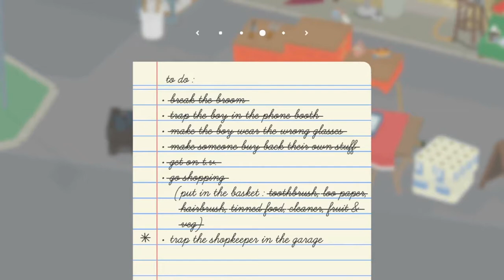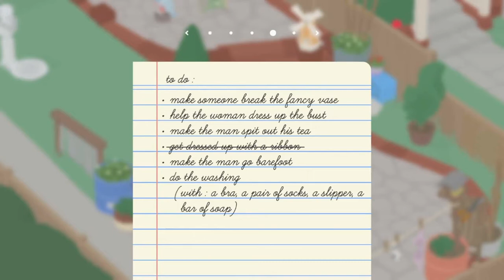Mimicking Our Clay Brethren - Untitled Goose Game Co-op Episode 3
HONKHONKHONKHONKHONKHONKHONKHONKHONKHONKHONKHONKHONKHONKHONKHONKHONKHONKHONKHONKHONKHONKHONKHONKHONKHONKHONKHONKHONKHONKHONKHONKHONKHONKHONKHONKHONKHONKHONKHONKHONKHONKHONKHONKHONKHONKHONKHONKHONKHONKHONKHONKHONKHONKHONKHONKHONKHONKHONKHONKHONKHONKHONKHONKHONKHONKHONKHONKHONKHONKHONKHONKHONKHONKHONKHONKHONKHONKHONKHONKHONKHONKHONKHONKHONKHONKHONKHONKHONKHONK

We upload daily and always have a good time!